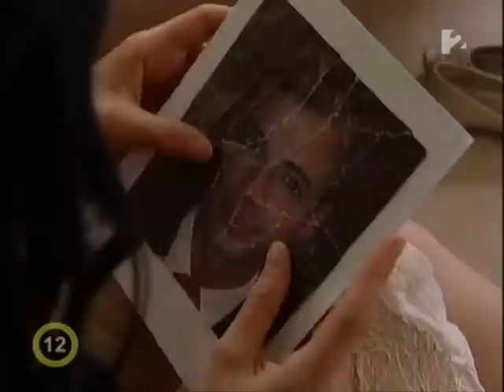Árva angyal 20-4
"Cuidado con el angel" "Maite Perroni y William Levy